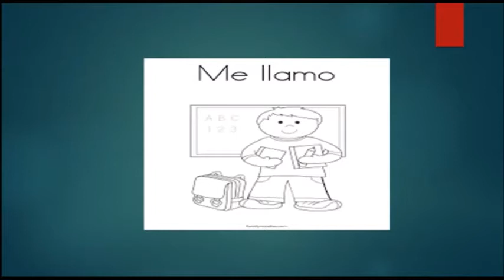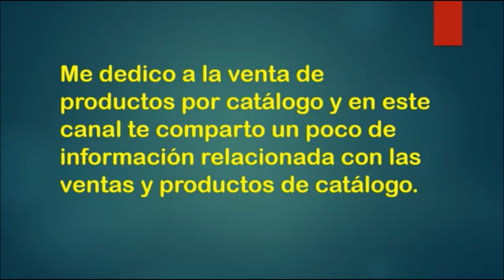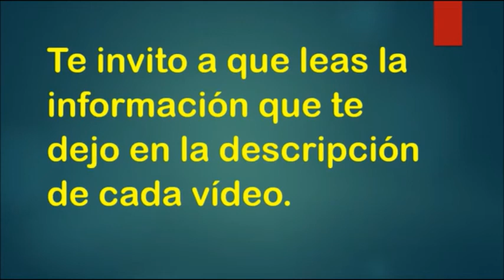Catálogo Avon C16 México 2017